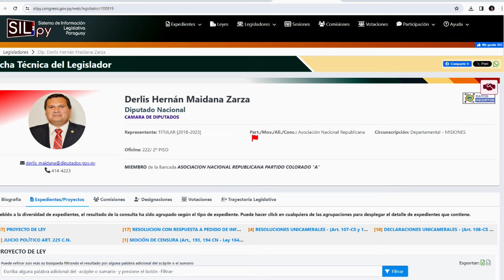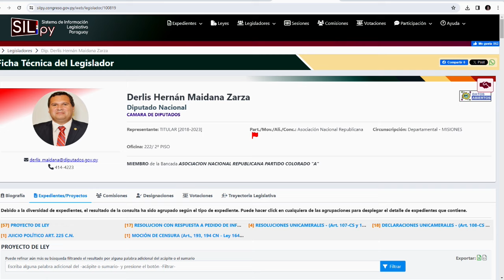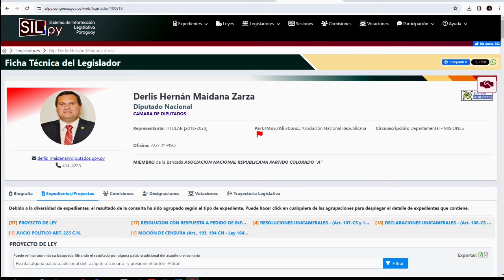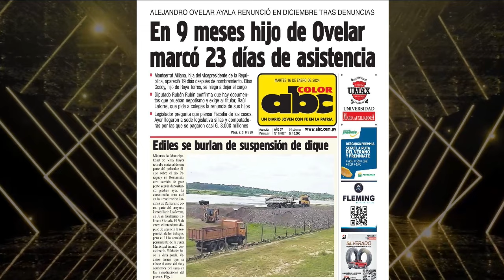Albert Campos en BM Online 16 ENERO 2024